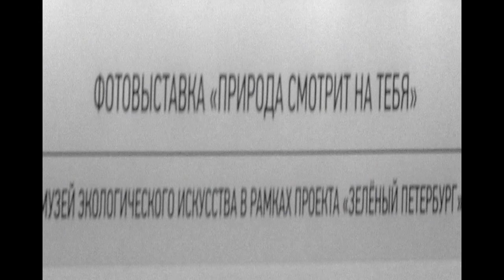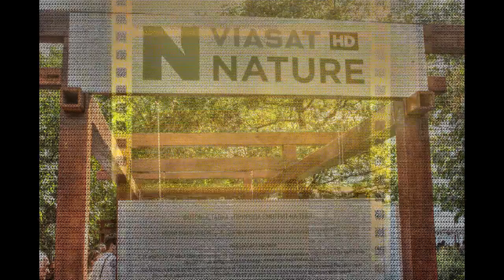фотовыставка viasat nature larussia по петербургу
фотовыставка в питере гуляем с Ларуссия катькин сад